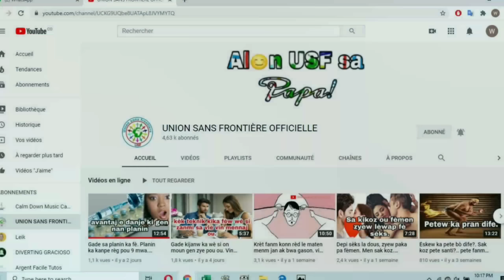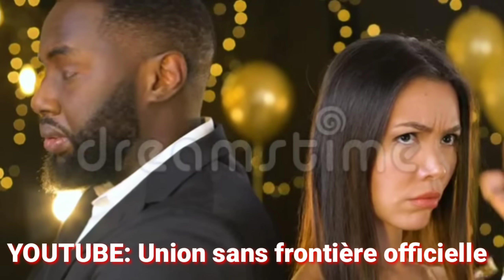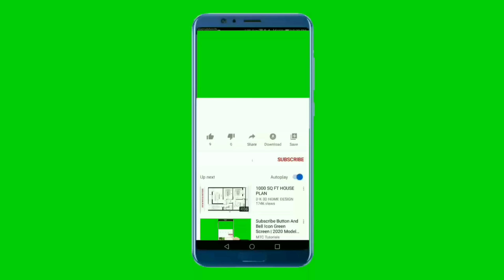😍MEN 5 BAGAY GASON AYISYEN AP CHACHE NAN RELASYON. TOUT GASON BEZWEN 5 BAGAY SAYO!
Depi gason an jwen'n 5 sayo, lipap janm vle kitew, tèlman lap fou pou ou. Sayo se Bagay kle Kika kenbe gason an nan relasyon an.

Siw anvi sipòte travay channel lan.. ekri:: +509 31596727